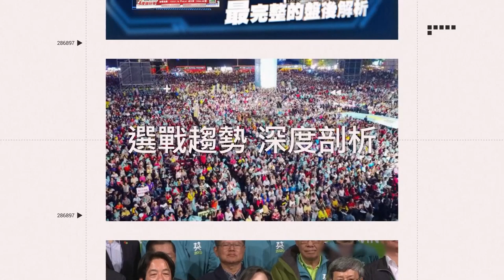老婆是9歲初戀！梅西奪冠秒成她專屬攝影師 獻「愛的視角」甜死全網｜娛樂星聞